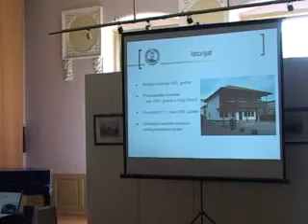004 Maja Ćeranić, Transformacija Narodnog muzeja u Kruševcu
Seminar
MOJA BAŠTINA – MOJI IDENTITETI

20-21. jun 2011. godine
Narodni muzej Kruševac

Organizacija:
Narodni muzej Kruševac i Centar za muzeologiju i heritologiju Filozofskog fakulteta u Beogradu